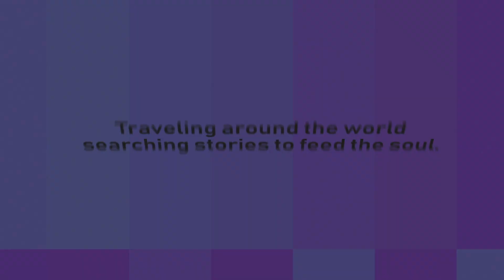BAN PAKKAD SIEM REAP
Seguindo da fronteira com a Tailândia 🇹🇭 para a segunda maior cidade do Cambodia: Siem Reap.

As estradas são estreitas e com muitos buracos mas cheias de vida, a cada minuto algo acontece e vou parando para ver, no final demorei 12 horas para rodar 300 km.

Agora explorar esta cidade que tem o maior templo religioso do 🌍: Angkor  arte gráfica: @marcosmadalena
vinheta: @maka_paulogambale
apoio: @egeacaixas